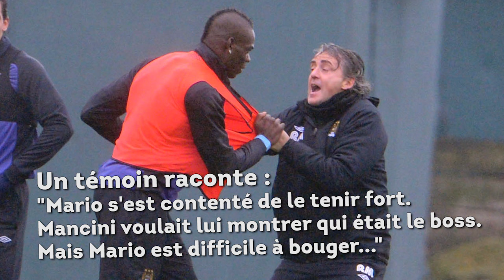WTF | Les meilleurs dérapages de Mario Balotelli !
Avec la signature de Mario Balotelli à l'OGC Nice, la Ligue 1 accueille l'un des personnages les plus fantasques de la planète football. Retour sur les plus belles frasques de sa carrière.